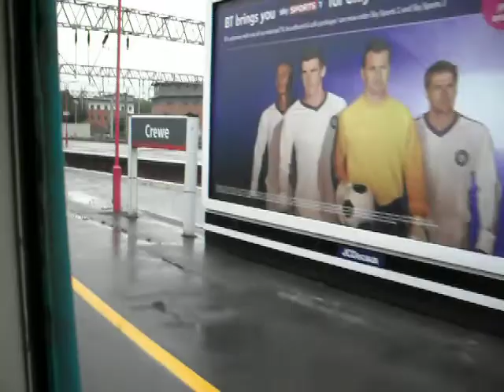arriva class 57015 departure crewe onboard. 16.15 from Cardiff to holyhead.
arriva class 57015 departure crewe onboard 16.15 from Cardiff  to holyhead and passing the  heritage centre.